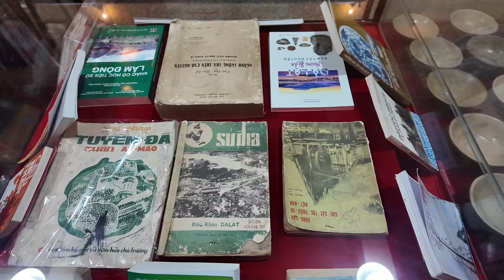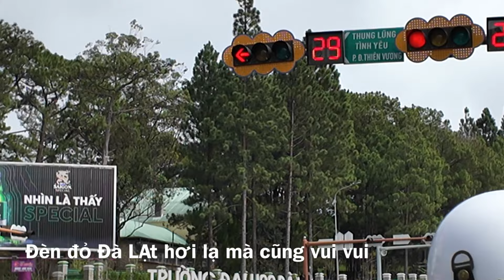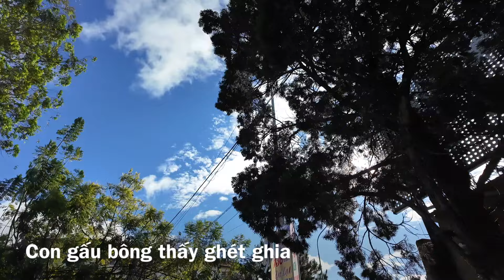Ngày thứ 2 tại Đà Lạt trong hành trình Wanderlust cùng team YAMAHA PG-1